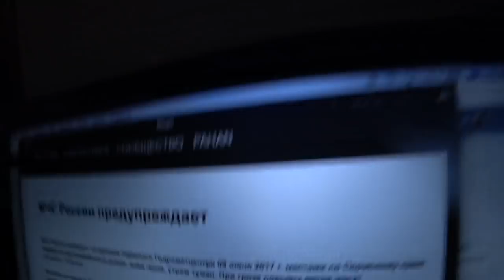ВЗЯЛИ ЩЕНКА ХАСКИ!? Щенки хаски только открыли глазки VLOG PashaNastya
влог челлендж Щенки хаски только открыли глазки и Настя хочет взять щенка хаски влог ПашаНастя
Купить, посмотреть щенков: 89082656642